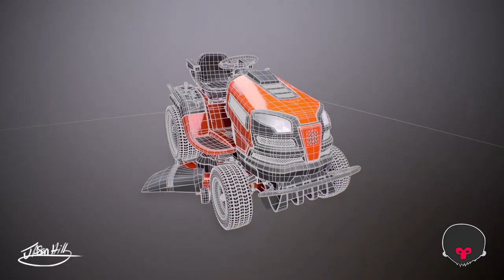Husqvarna 3d model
Turn table